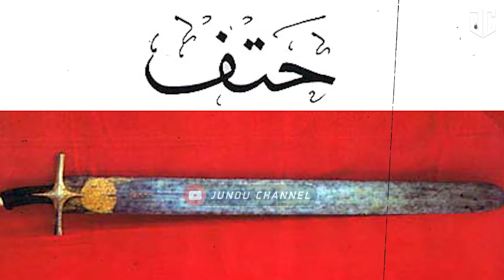10 PENINGGALAN PARA NABI YANG BUAT TAKJUB SELURUH DUNIA HINGGA SEKARANG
10 PENINGGALAN PARA NABI YANG BUAT TAKJUB SELURUH DUNIA HINGGA SEKARANG